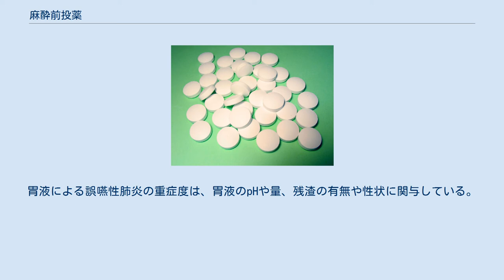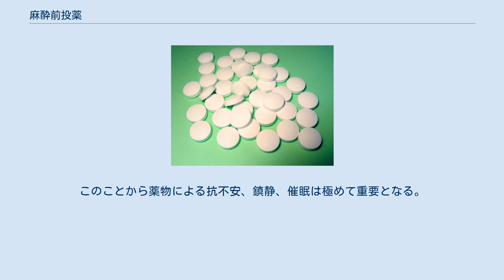麻酔前投薬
麻酔前投薬（ますいぜんとうやく、premedication）とは全身麻酔の導入、維持を円滑にし、麻酔薬や手術による副作用を軽減する目的で全身麻酔前に投与する薬物。
抗コリン作動薬、トランキライザー、鎮静薬、鎮痛剤が用いられる。
 この種の薬を投与すること自体も麻酔前投薬と呼ぶ。
 患者の快適性 不安の除去 鎮静鎮痛 健忘 麻酔管理の補助的手段 麻酔導入・麻酔薬の補助 誤嚥の予防 嘔気・嘔吐の予防 唾液・気道分泌の抑制 迷走神経反射の抑制 麻酔前投薬が一般的に用いられるようになったのは、エーテル麻酔が導入されるようになった1920年以降である。
エーテル麻酔では麻酔の導入に時間を要し、唾液や気道内分泌物を有するために、これらを回避するための前投薬が必要であった。
しかし、最近の麻酔は、麻酔導入が迅速で円滑な麻酔薬の開発により、麻酔前投薬そのものの必要性も問われている。
麻酔前投薬に課せられる目的の１つは、手術を受ける患者の快適性であり、２つ目は麻酔管理のための補助的手段である。
しかし、麻酔方法や麻酔薬、患者の状態によっては前投薬が無用なこともある。
また、前投薬を投与するに当たっても、型どおりの投薬でなく、個々の症例に見合った投薬がなされるべきである。
 手術を受ける多くの患者が不安を抱いていることに間違いはない。
術前に患者の不安や恐怖心を取り除くことは、患者の麻酔や手術に対する満足度だけではなく、麻酔を円滑かつ安全に行うためにも有用であり、術後にも影響を及ぼす。
 術前の不安を除去するには、必ずしも薬物が必要というわけではない。
麻酔科医による術前訪問時の診察や、事前の説明は、薬物投与よりも患者の不安を取り除くのに有用である。
患者の信頼を得ることができれば、麻酔導入の協力が得られ、円滑な導入が可能となる。
しかし、すべての患者が術前の説明で不安が取り除かれるとは限らない。
また、記憶を消失させることは、必ずしも好ましいことではないかもしれないが、点滴確保、硬膜外麻酔やくも膜下麻酔時の穿刺に対する恐怖心や痛みなどの記憶を消し去ることもある意味では大切なことである。
術前の不安の回避や鎮静、好ましい健忘は術後のストレスを軽減させ、術後管理の上でも有用である。
　 これらの目的を達成させるためには、麻酔前投薬が必要となってくる。
現に多施設で何らかの前投薬が投与されている。
理想的な薬物は、投与時の苦痛がなく、作用時間が短く、呼吸系への抑制が少なく、術後の覚醒に影響を与えないものである。
理想に近い薬物として、ベンゾジアゼピン系薬物が広く用いられるようになった。
その他、抗ヒスタミン薬であるヒドロキシジン、高血圧や精神障害の治療薬として使用されているα2受容体作動薬のクロニジンやデクスメデトミジンが用いられている(日本ではクロニジン・デクスメデトミジンは保険適応外)。
 麻酔や手術操作に伴う副交感神経性の反射や挿管時の気道内分泌物は阻止する必要がある。
これらの予防としては抗コリン作動薬のベラドンナ薬が使用される。
副交感神経性反射の予防にはアトロピンが有効であるが、前投薬としての投与では十分な抑制は期待できず、発生時の静脈内投与が有用である。
唾液・気道内分泌物の抑制も抗コリン作動薬であるアトロピンやスコポラミンが使用される。
　　 しかし、極度の脱水状態や心房細動を有する患者でのアトロピン投与は、頻脈発作を誘発することがあり、高齢者でのスコポラミン投与は錯乱状態を起こしやすい。
気道内分泌物の抑制が必要な場合は、頻脈や鎮静作用の少ないグリコピロレートが有用であるが、最近では、気道刺激の少ない吸入麻酔薬や静脈麻酔薬による急速導入が普及して、気道分泌物が増加するケタミン麻酔の導入や喫煙者等の麻酔以外には必要の機会が少なくなってきた。
とくに意識下の麻酔管理には不要である。
 酸度の高い胃液の誤嚥は重篤な肺炎を引き起こす危険がある。
胃液による誤嚥性肺炎の重症度は、胃液のpHや量、残渣の有無や性状に関与している。
一般に胃液のpHが2.5以下で、胃液量が25ml（0.4ml/kg）以上の症例では、誤嚥性肺炎を起こす危険性が高いとされている。
胃液の酸度や量は、年齢や患者の状態によって異なる。
若年者では高齢者より胃液pHが低く胃液量は多いが、誤嚥の頻度は高齢者のほうが多い。
 肥満者は非肥満者に比べて胃液量が多く、胃液pHも有意に低い。
妊婦や糖尿病患者では胃内容の排泄時間が延長している。
 誤嚥性肺炎の予防的処置は、第一に誤嚥させないこ...